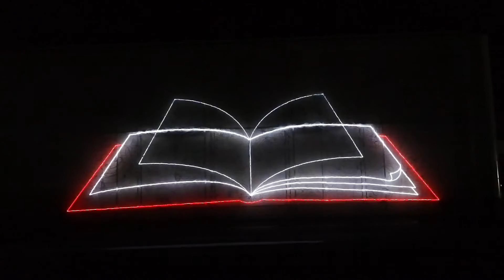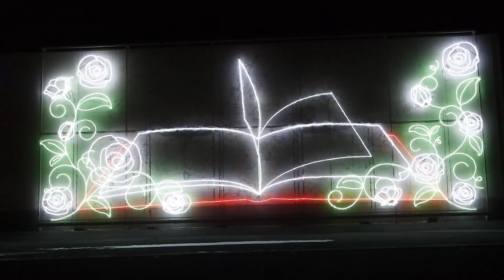樫山工業イルミネーション ②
樫山工業では、敷地内でLED25万個を使用した光と音のコラボレーションを楽しむことができる。